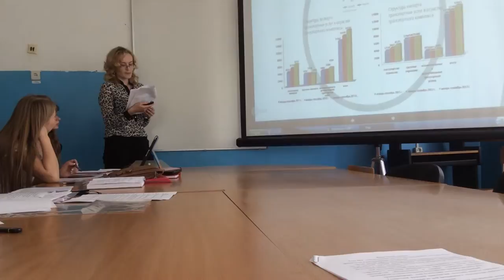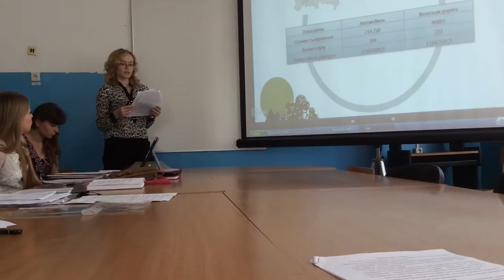Senior students practice thesis diplma presentation at Ufa department of RSUTE - 3